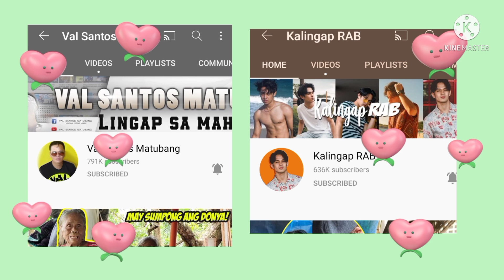ITO BA ANG PROVERTY PORN? VINA MAY TRABAHO NA NABAGO ANG BUHAY😘 ITO BA SAGOT?